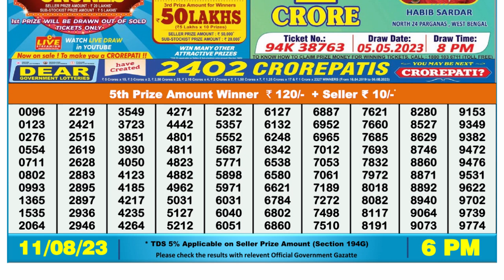Nagaland Lottery Sambad Live 6pm 11.08.23